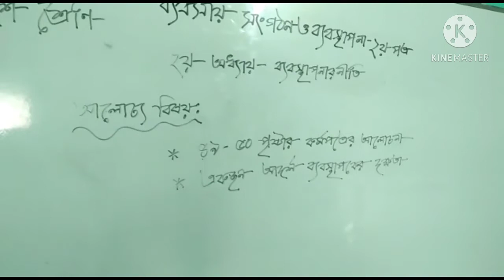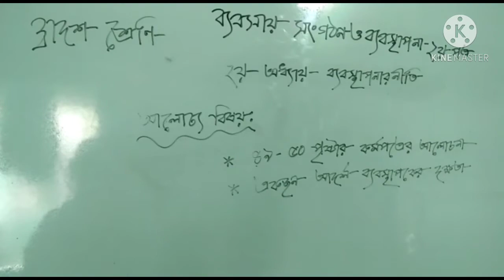দ্বাদশ শ্রেণি ব্যবসায় সংগঠন ও ব্যবস্থাপনা -২৬/১১/২০২০